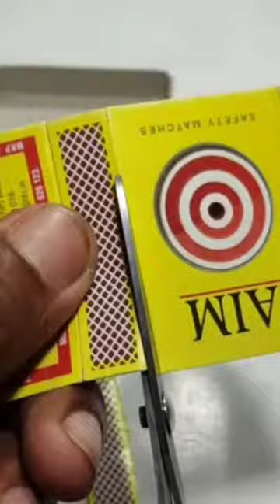how to make Bullock cart🎠🎠🎠💥